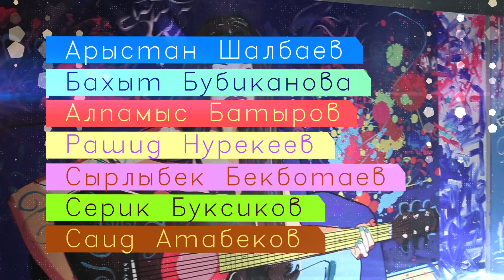Esentai ART REALITY. Уникальный арт-эксперимент в Есентай Молл 2-17 ноября 2013.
В свой первый день рождения Esentai Mal приглашает посетить фестиваль искусств Esentai ART REALITY, где каждый может познакомиться с творчеством, как молодых художников, так и признанных мастеров казахстанского современного искусства. В уникальном арт-эксперименте принимают участие 7 художников Казахстана, которые с 2 по 17 ноября создают свои шедевры на глазах посетителей молла.